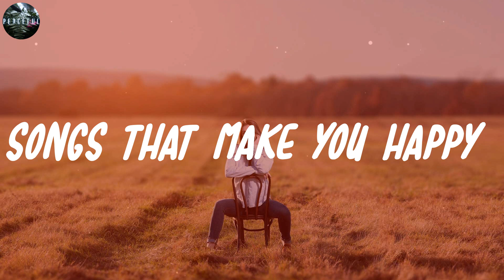Songs that make you happy | Ed Sheeran, Pharrell Williams, Raaban